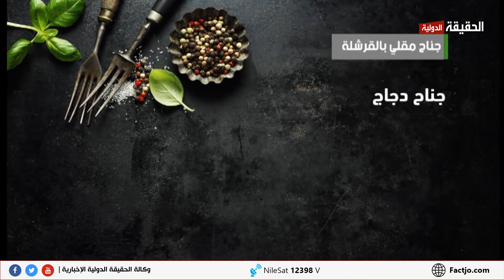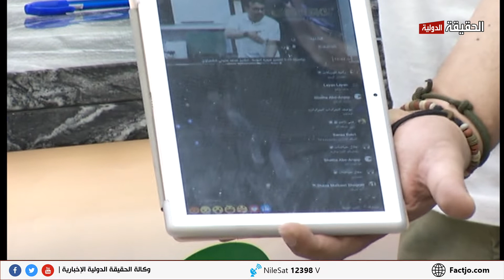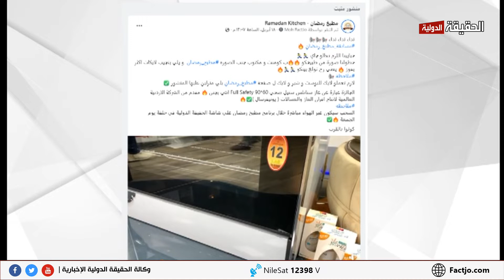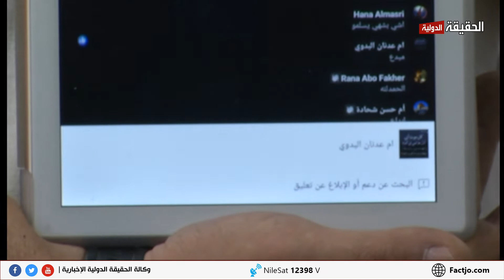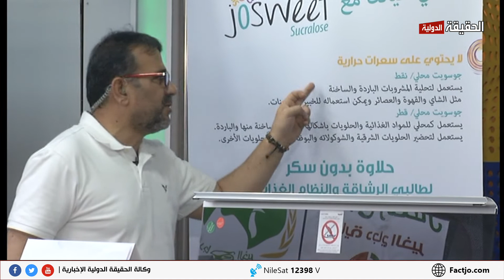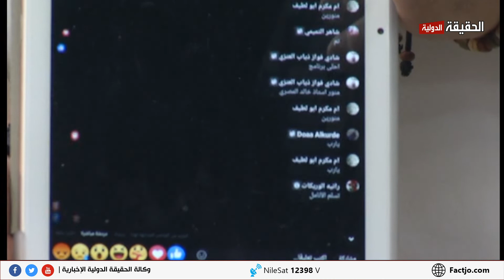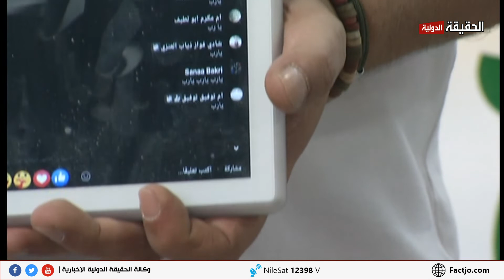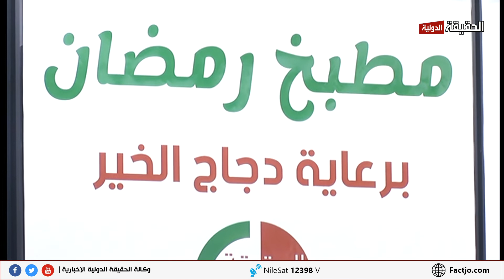برنامج مطبخ رمضان الموسم الثاني رمصان 2022 الحقيقة الدولية 18